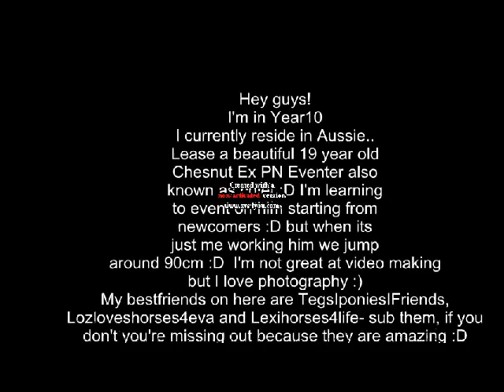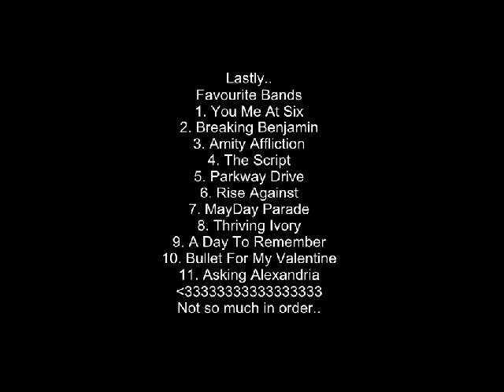Hey there :)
SHOUTOUT To Madi Westlake- Shes been askingme to sing in a video for ages even though I'm sick there you go I sound horrible but yeah..

so I just out it with a video of my life haha